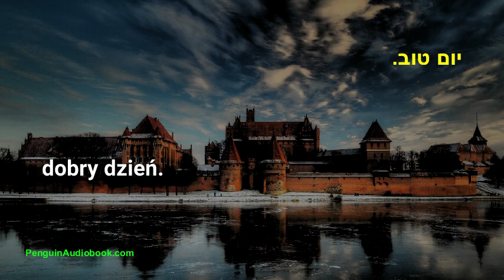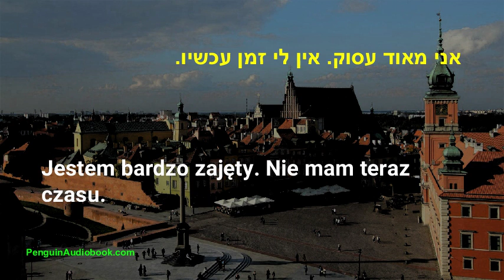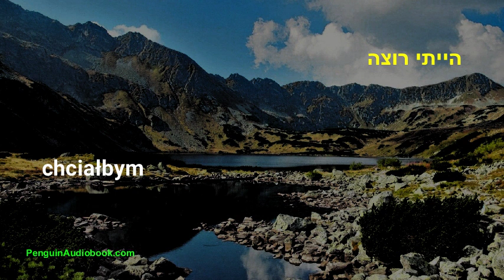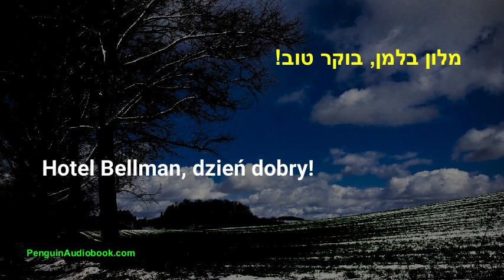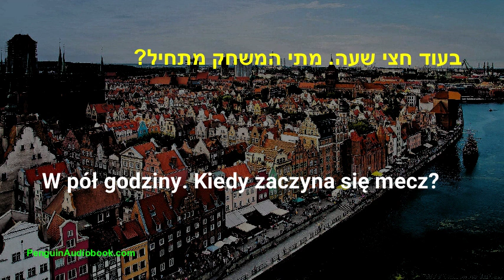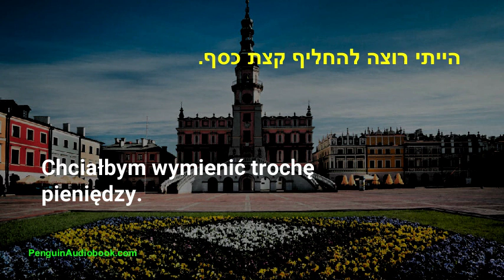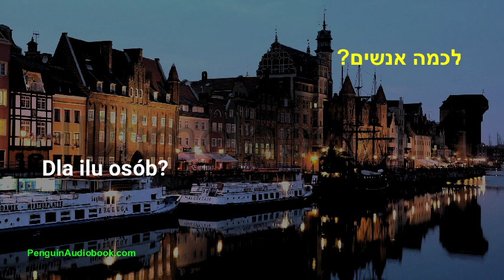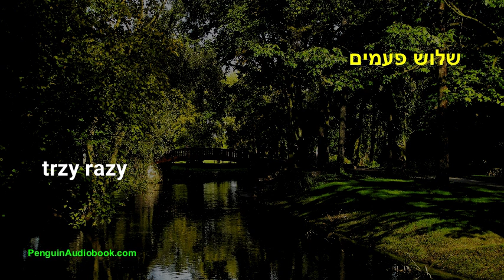השיחה הפולנית האיטית למתחילים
שיחה איטית וקלה ללימוד השפה הפולנית למתחילים, התאמן בהגייתך הפולנית עם ביטויים קלים